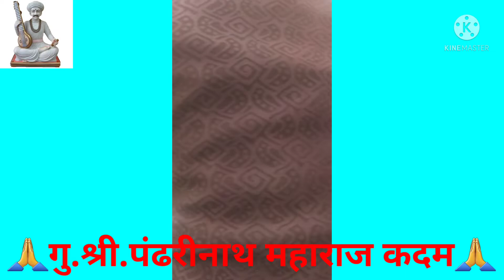पंढरीनाथ महाराज कदम आणि नरहरी तात्या निश्चळ | गायन वादन जुगलबंदी | परतूर येथे